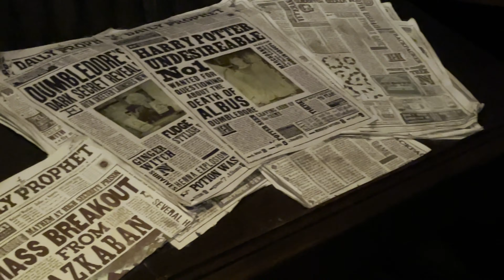UNIVERSAL STUDIOS ORLANDO l CONHEÇA UM DOS MELHORES PARQUES DE ORLANDO l EUA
Nesse vídeo mostro para vocês como foi nossa viagem para Orlando e nossa experiência no parque da Universal: Universal Studios, um dos melhores parques de Orlando- EUA.
No próximo vídeo vou trazer como foi no parque Island Of Adventure, que também faz parte da Universal.